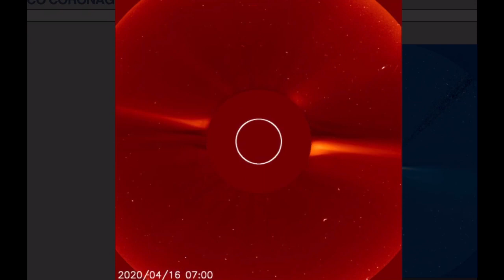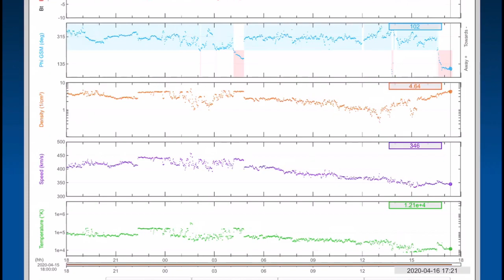Global Weather / 6.0 Earthquake Honduras / OUR Sun Rips Another C.M.E. / April 16 2020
April 16 2020
Sun Produced yet another C.M.E. today. Early images coming out of Lasco 2
5 Day World Weather Forecast & Space Weather Observations.
24 Hour earthquake Update.
Large 6.0 Earthquake Honduras.
- Morning D.E.W.